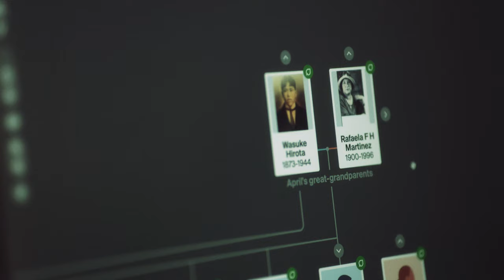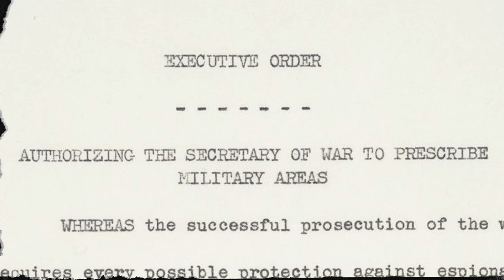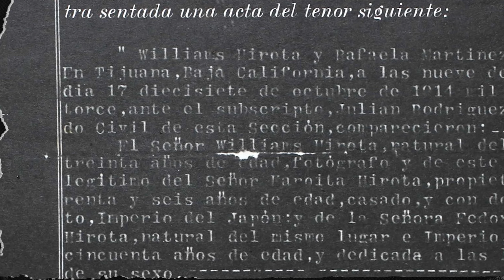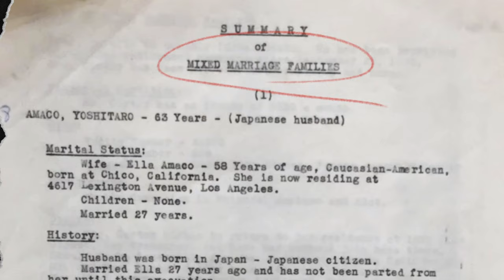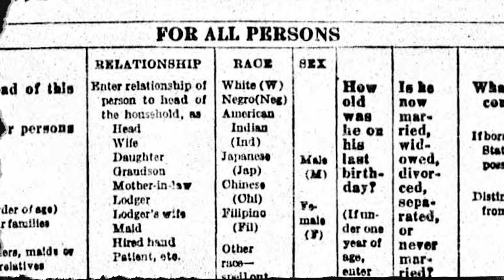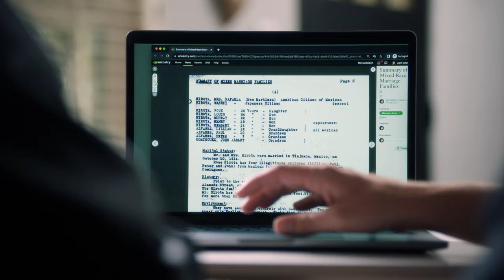Reclaiming Identity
When April Gilbert compares her grandfather Herbert Hirota’s life as it’s captured in the 1940 and 1950 U.S. Census, a lot remains the same. Most of the family worked on a citrus ranch, and they lived in Azusa, California. But there’s one marked difference: Herbert and his siblings’ races shifted from “Japanese” in 1940, to “White” in 1950. Her family’s fractured story raises thorny questions about identity—what does it mean to be an American? Who gets to decide? And who is left behind?

For helping make this video possible, Atlantic Re:think and Ancestry give special thanks to:
April Gilbert, David Izu, Densho, Diana Ortiz, Eric Ortiz, Japanese American Veterans Association, Jeffrey Cornejo, Louis Hirota, Nancy Ukai, Raymond Alvarez, Richard Cahan, Rosemarie Mondragon, National Archives and Records Administration, Library of Congress, 50 Objects